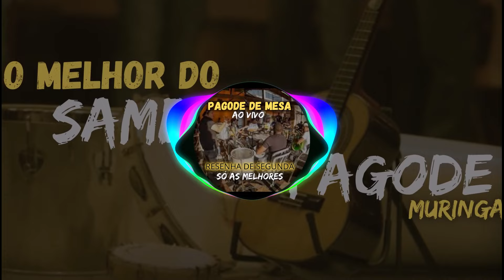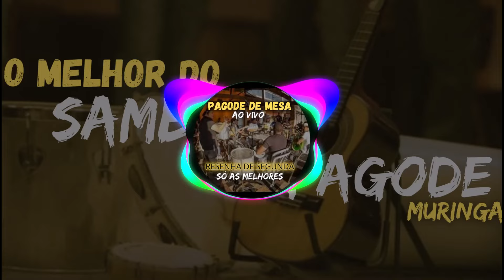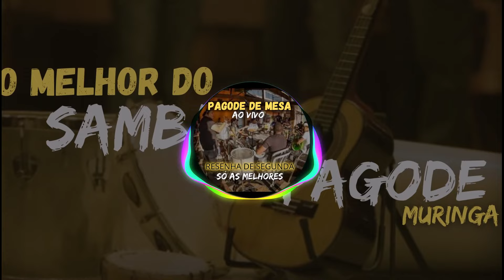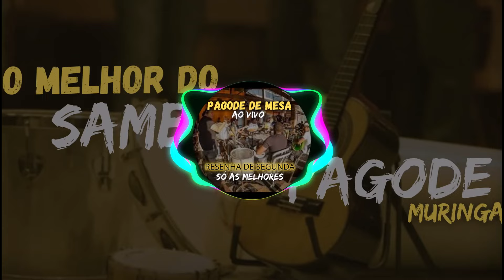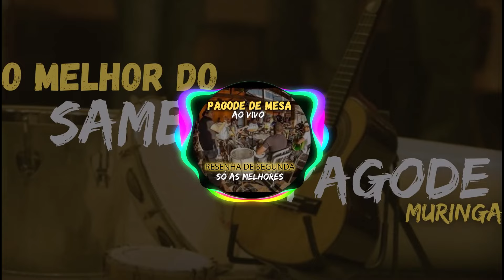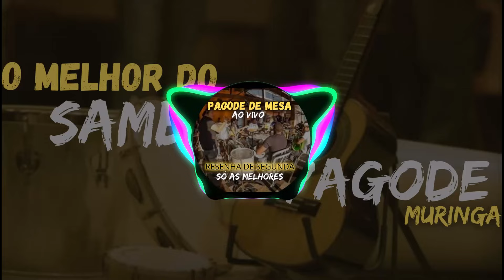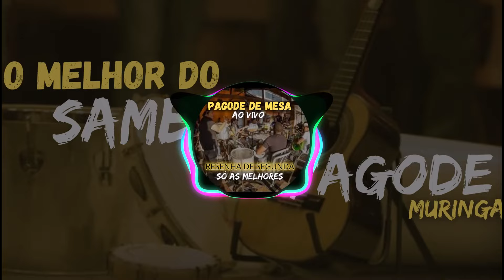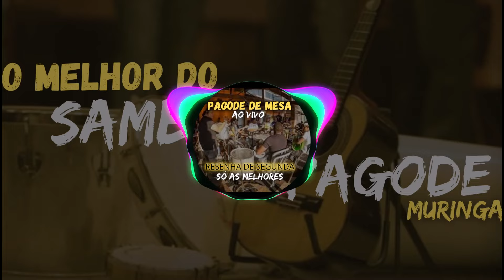PAGODE DE MESA - AS MELHORES AO VIVO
UM BOM PAGODE DE MESA SÓ COM GRANDES SUCESSOS AO VIVO